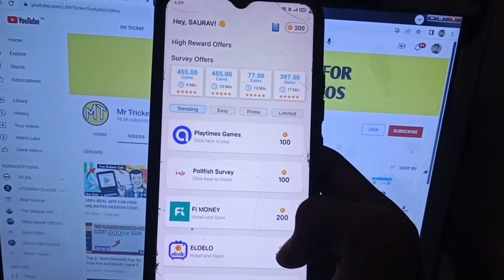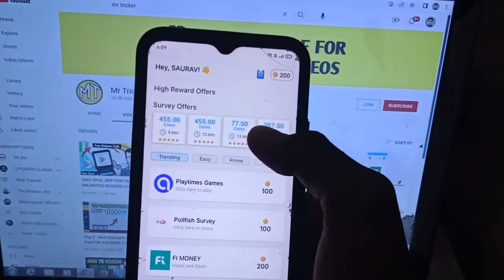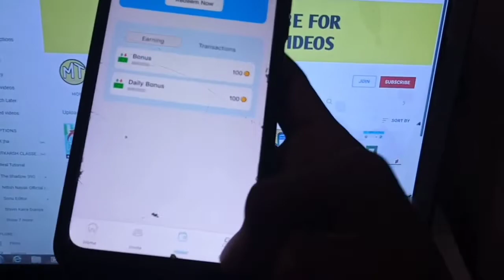100% REAL APP FOR GOOGLE PLAY STORE REDEEM CODE || NEW APP FOR REDEEM CODE TODAY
100% REAL APP FOR GOOGLE PLAY STORE REDEEM CODE || NEW APP FOR REDEEM CODE TODAY

Earn Real Money and Gift Cards

CODE :- 5166374

Earn Free Play Store Gift Card App New 100% Real ! live proofs ! free playstore gift card app 2022

live proofs ! free redeem code app for play store ❤️100% real app hai | free redeem code app real

New Redeem Code App Today | Free Redeem Code App New | How to get free redeem code

New_App ! free google play store redeem code new app | free redeem code apps 2022 | live proofs

101% real app ! how to get free play store redeem code | free redeem code app new | NEW APP 2022

100% new app ! free redeem code apps play store new - earn free play store redeem code new app

live proofs free redeem code app new in 2022 for play store redeem code free | free redeem code apps

free redeem code app | free google play gift card new app | free play store redeem code app new 2022

100% free redeem code app | free redeem code app google play |google play store free redeem code app

redeem code

today play store redeem code free new app

100% free google play redeem code